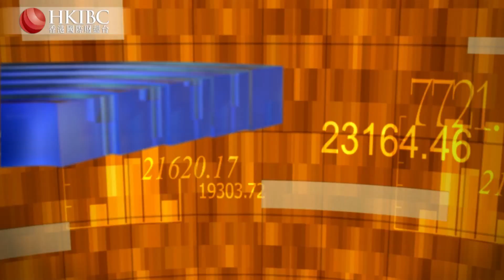【20221018】 距離盈利，醫療AI還有多遠？香港國際財經台HKIBC 財經視界#